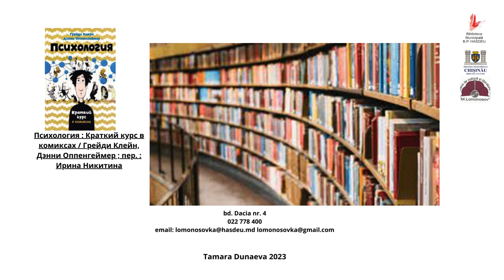Психология в комиксах. Грейди Клейн, Дэнни Оппенгеймер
Пособие по психологии написано обстоятельно, доступно да еще не скучно и с большим чувством юмора. Книга будет полезна не только специалистам в психологии, профильным студентам, но также каждому, кому просто интересно знать кто мы такие и что нами движет. Возможно использование данного материала на занятиях по вводному курсу психологии. Эта книга - заманчивое предложение в забавное путешествие в мир психологии.